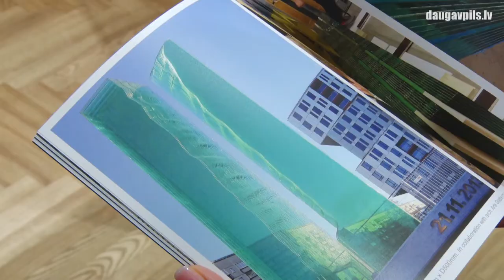Уникальная выставка стеклянных скульптур в ДКХМ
С 9 июля в Даугавпилсском краеведческом и художественном музее проходит необычная выставка стеклянных скульптур художницы Анды Мункевицы «Синие кони на озере». На выставке представлены стеклянные скульптуры, декоры, росписи по стеклу, а также графические работы.